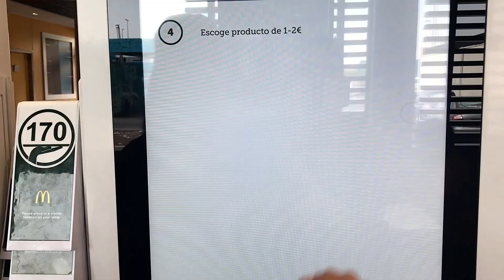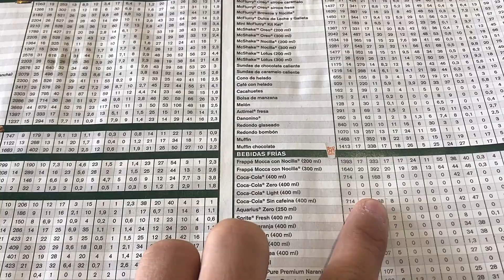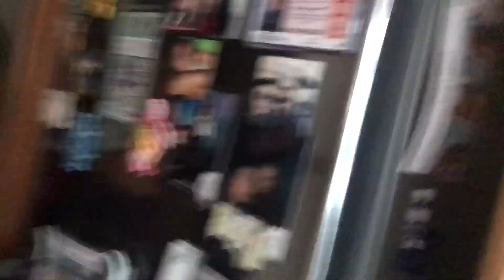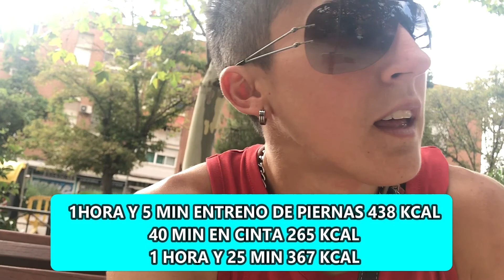COMO quemar 1 COMIDA basura?? 💩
BUENAS EQUIPO:

CUANTO SE TARDA EN QUEMAR UN BIG MAC???

Subo retos, articulos, consejos diarios...